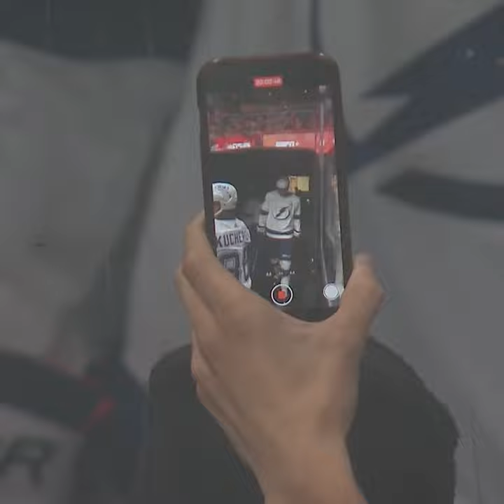Capturing views from the glass 📷📱